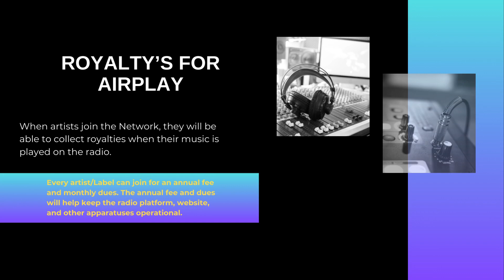Hebrew Israelite Music Presentation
The World Ingathering of the Children of YisraEL presents an opportunity for the Servants of YAH to Praise YAH in excellence. We present a chance to promote the name of YAH and have our own network to do so. Our Radio network will give artists and listeners the chance to listen to 24 hours and 7 days a week the sounds of the Only One True Elohim. If more people join our radio network and share the radio with their fans, it will create an income for the artist. Don't pass up this opportunity.